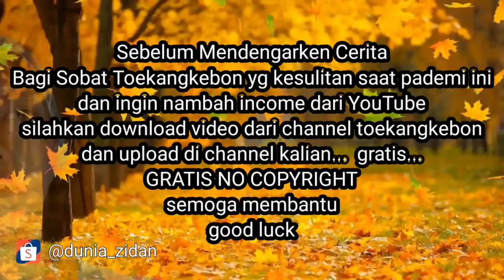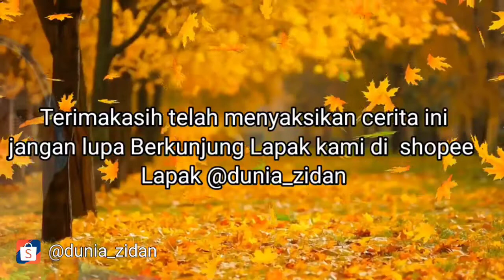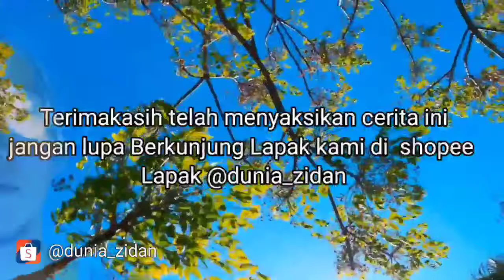The Series 2 HANTU CANTIK TANIA (Tamat )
Sobat Toekangkebon

Buat sobat yg suka ngopi silahkan kunjungi lapak kami di shoppe. @dunia_zidan .. klik

Dan bagi sobat  sobat toekangkebon yg terdampak pademi, dan ingin mencoba peruntungan di youtube, silahkan mendownload semua video di channel ini dan upload di channel kalian ..
No copyright video BEBAS l Gratis l
Semoga membantu...
Aku usahakan tengok channel kalian..

APertarungan para iblis pada masa lampau
Dan yang paling mengejutkan adalah ada salah satu iblis yang masih keturunan manusia. Seperti apa ceritanya ..yuk langsung simak ceritanya

Hantu cantik tania
Cerita misteri,
Cermis,
Rumah kakek,
Rumah angker,
Horor, Rumah angker,
Horor,  benandino, perjalanan hantu cantik, tania, hantu cantik